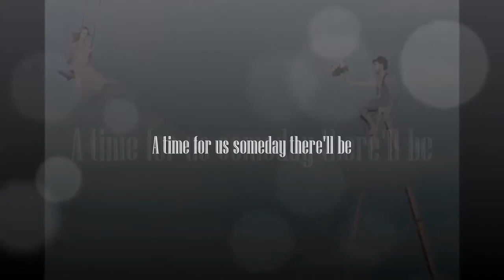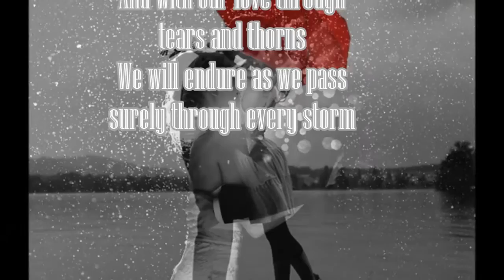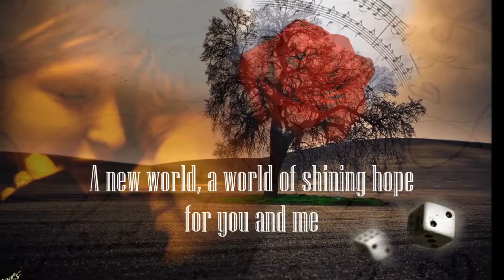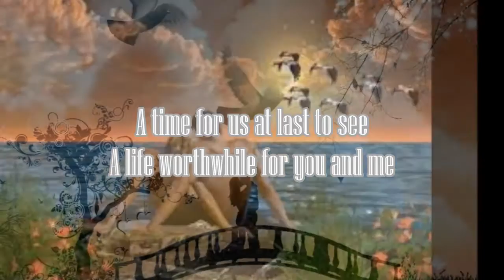A time for us - Αγγελική Καραγιώργου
"A Time For Us" was written by Larry Kusik, Eddie Snyder, and Nino Rota.
A time for us someday there'll be
When chains are torn by courage born of a love that's free
A time when dreams so long denied
Can flourish as we unveil the love we now must hide
A time for us at last to see
A life worthwhile for you and me
And with our love through tears and thorns
We will endure as we pass surely through every storm
A new world, a world of shining hope for you and me